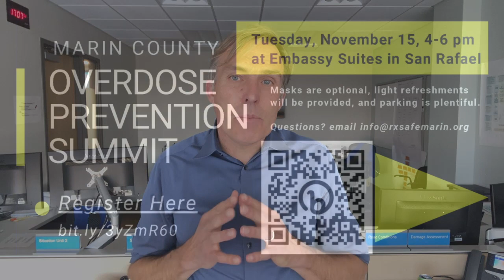Marin COVID-19 Update: Mental Health & Fentanyl Crisis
In this video Dr. Willis invites community members, leaders and parents to join us in tackling this Mental Health Crisis together. In the past two years of the pandemic we have seen an increases in substance use and overdose.

Recent data from Marin County Public Health show that the county is on track for another record year of overdose related deaths.  The trend is directly tied to the increased availability and use of the powerful synthetic opioid fentanyl.

In response to the growing crisis, Public Health and the RxSafe Marin coalition are hosting a gathering of agencies, community members, parents, and school leadership to end preventable overdoses in Marin.

The Marin County Overdose Prevention Summit is scheduled for 4 p.m. Tuesday, November 15, at Embassy Suites in San Rafael (101 McInnis Parkway). Online registration is open for this free event. Space is limited.

Attendees will be updated by Marin leaders on the overdose epidemic, as well as help shape 2023’s goals in five breakout sessions: Education and Outreach, Youth Action Team, Justice System, Health Equity, and Intervention, Treatment and Recovery. Attendees will be invited to partner with one of these action teams after the event. Speakers with lived experience are scheduled to reinforce the human impact of the epidemic and the experience of recovery.